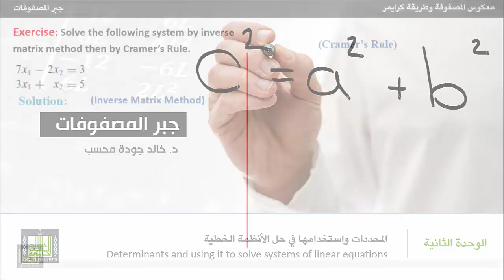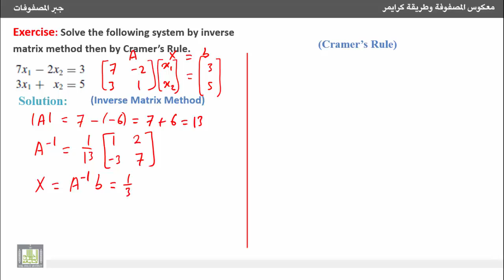جبر المصفوفات - حل نظام خطي في متغيرين باستخدام طريقتي معكوس المصفوفة وكرايمر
4- إيجاد معكوس المصفوفة باستخدام المحددات خطي وطريقة كرايمر لحل نظام
 Inverse Matrix by Determinants and Cramer’s Rule
5- حل نظام خطي في متغيرين باستخدام طريقتي معكوس المصفوفة وكرايمر.
5- Solution of a linear system in two variables by Inverse matrix method and Cramer's Rule.
1- تمرين محلول حول حل نظام خطي في متغيرين باستخدام طريقتي معكوس المصفوفة وكرايمر.
1. Solved problem on finding solution of a linear system in two variables by Inverse matrix method and Cramer's Rule.